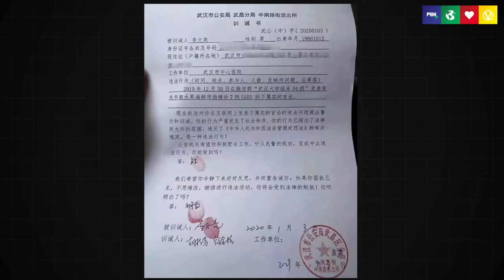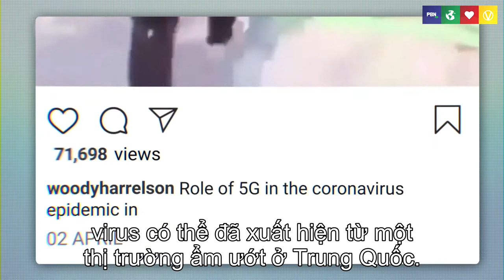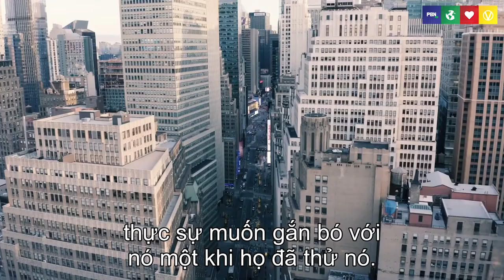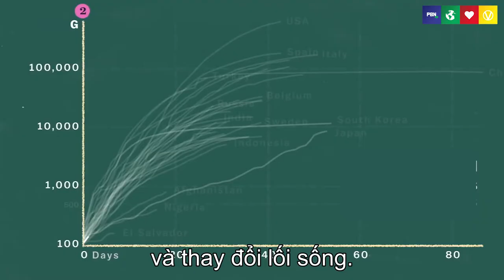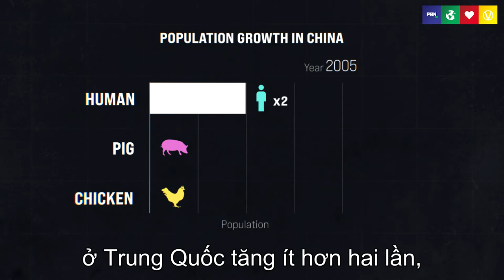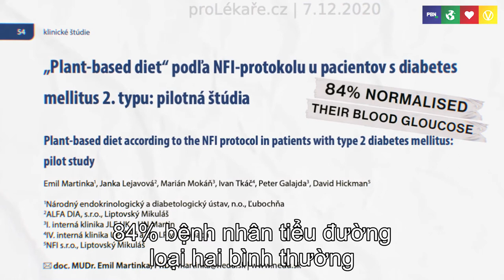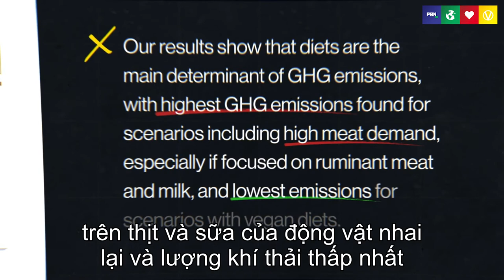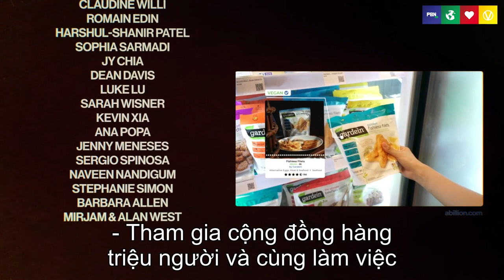BỘ PHIM TỔNG KẾT PHONG TRÀO ĂN CHAY TRÊN THẾ GIỚI NĂM 2020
VEGAN 2020 - The Film(VIETSUB) - Nhìn Lại Phong Trào Ăn Thuần Chay năm 2020
Cùng tổng kết trào lưu ĂN CHAY trên toàn thế giới năm 2020